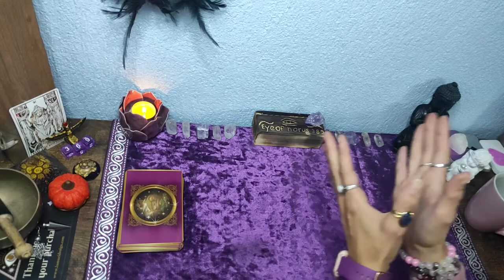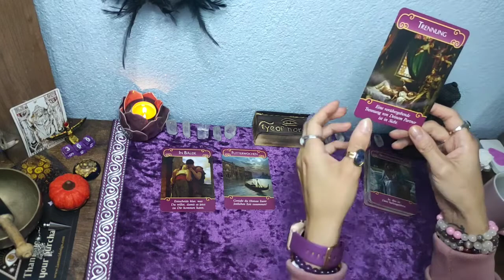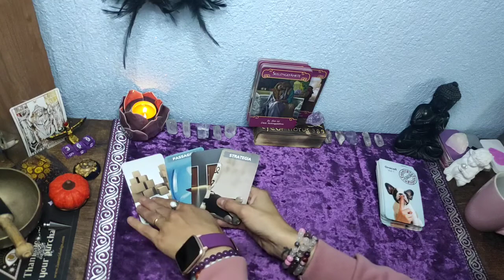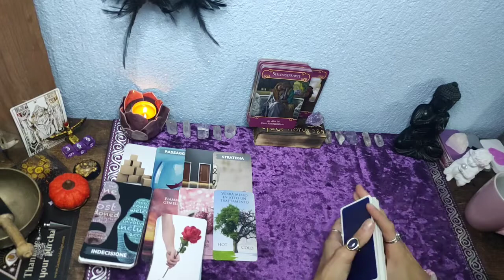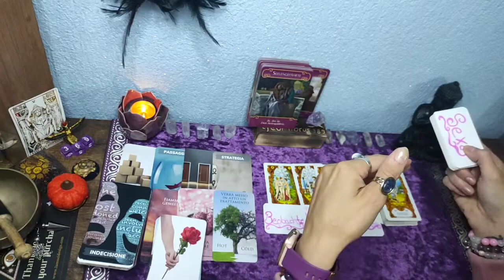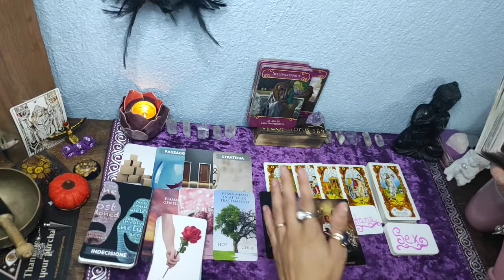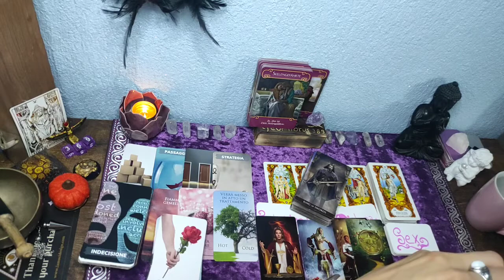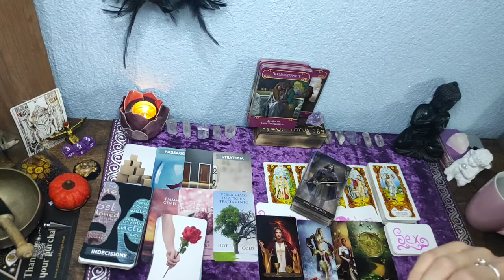❣️Eine Liebesnachricht an dich von Amour🌹 Zeitlos auch für meine Single Ladys/Men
Karten die ich verwendet habe, sind selbst bezahlt und ist keine Werbung.⬇️

Arcanum//Lo Scarabeo
Orakelkarten Mara/ Mara official YouTube
Orakelkarten le Carte di Penelope
Liebesbotschaft Orakel/Doreen Virtue
Orakelkarten/ La sibila